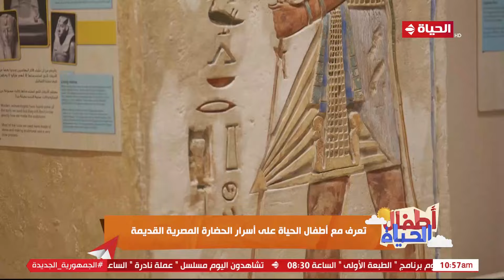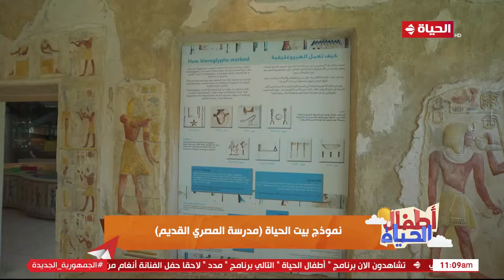أطفال الحياة | مع ماما سلمى | 19 اغسطس 2023 - الحلقة الكاملة